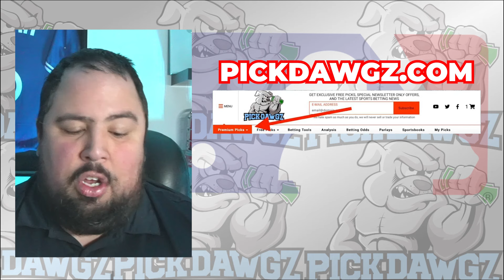San Diego Padres vs Washington Nationals 6/24/24 MLB Pick & Prediction | MLB Betting Tips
The Washington Nationals face off with the San Diego Padres in Monday’s MLB Baseball action. Get Chris’ Expert Pick and Prediction for this game.